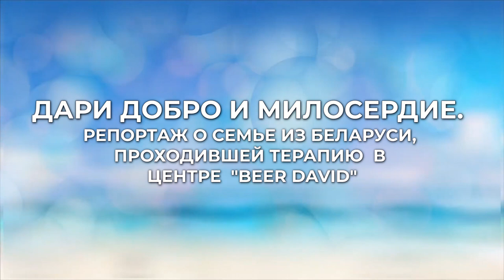Счастье - радоваться жизни. Репортаж о семье из Беларуси, проходившей терапию в Центре "BEER DAVID"